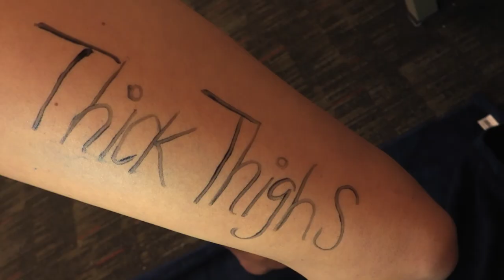Morning Routine - Sabrina Stern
An insecure girl paints over the parts of her she doesn't like.